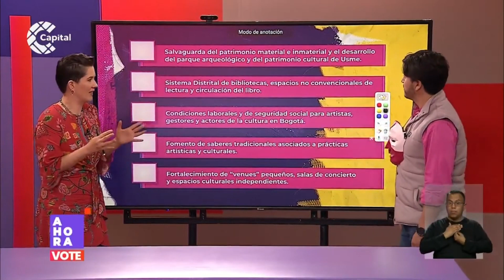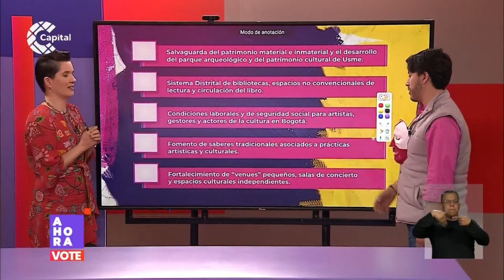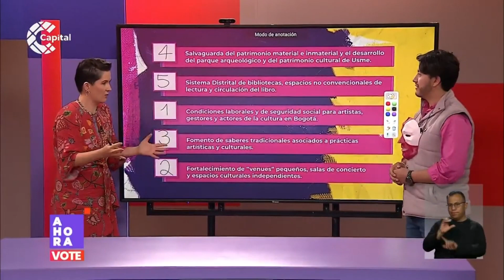¿Y la cultura qué? Con Nicolás Ramos l AHORA Vote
AHORAVote l A través del Fondo de Emprendimiento Barrial, Nicolás Ramos espera mejorar las condiciones laborales de los actores artísticos y culturales de la ciudad. ¿Cómo se desarrollaría esta iniciativa?

El candidato conversa acerca de esta y otras iniciativas junto a María Paula Martínez en AHORAVote en materia de cultura.